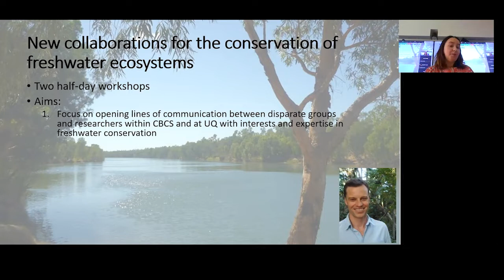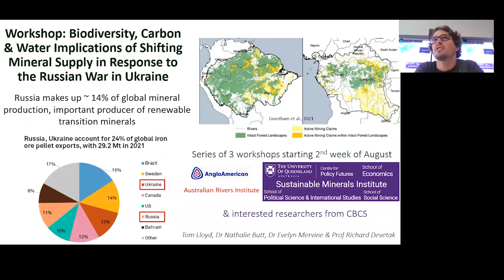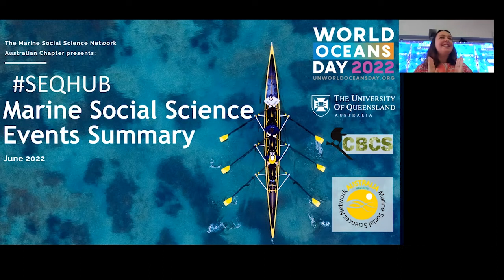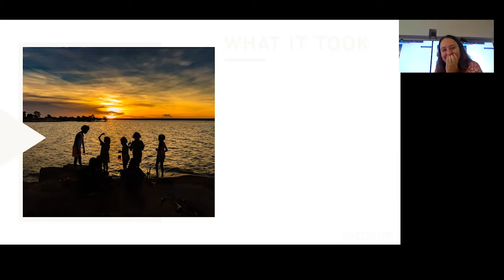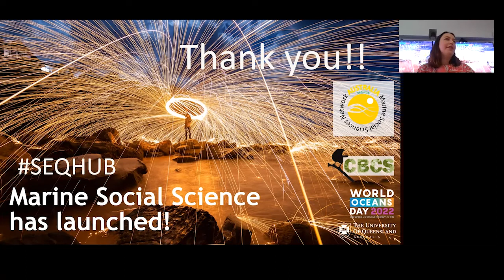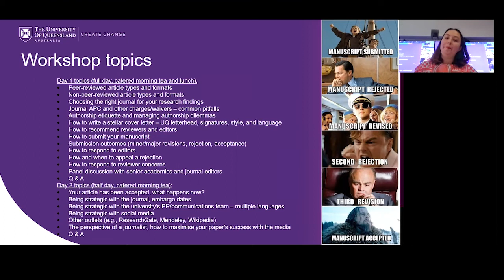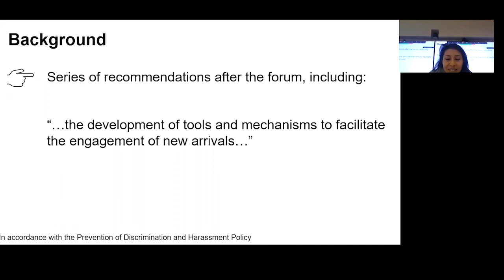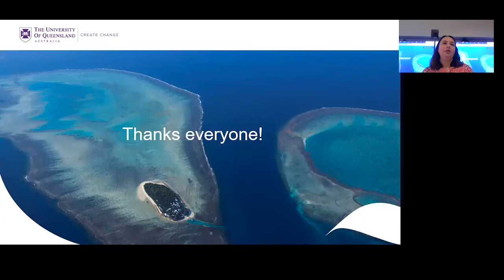20220614 Small Grants Scheme showcase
CBCS HDR Rep - Research, Natasha Cadenhead, hosts a showcase of short presentations by the recipients of the 2022 CBCS Small Grants Scheme